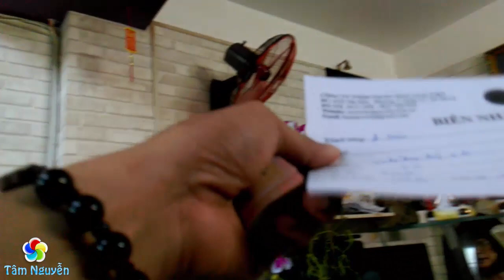Đi mua hoa cho vợ ngày lễ tình nhân - Valentine Day 2019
Giá bông hồng tăng chóng mặt. Thích đặt hoa chỗ này thôi. Tới chọn bao nhiêu hoa xong người ta bó cho mình thôi. Dễ dàng khỏi phải lựa
Các bạn có thể search HOA TÂM VIÊT